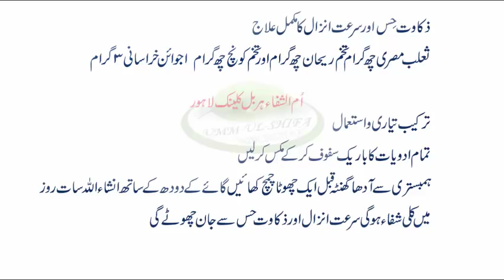Zakawat e hiss ka ilaj in urdu | zakawat e hiss ka asan elaj | zakawat e hiss ka gharelu elaj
Zakawat e hiss ka ilaj in urdu | Mardana Kamzoori ka illaj
First of all thanks for landing this video, if you are searching for Zakawat e hiss ka ilaj in urdu | Mardana Kamzoori ka illaj  , then we must say you are on the right place. so without getting into query let’s directly jump into the Zakawat e hiss ka ilaj in urdu | Mardana Kamzoori ka illaj

update

 or

I hope that you will like my video Zakawat e hiss ka ilaj in urdu | Mardana Kamzoori ka illaj  thanks for landing on this video